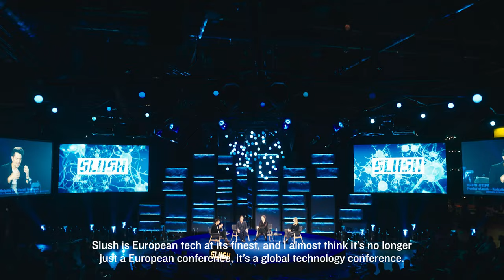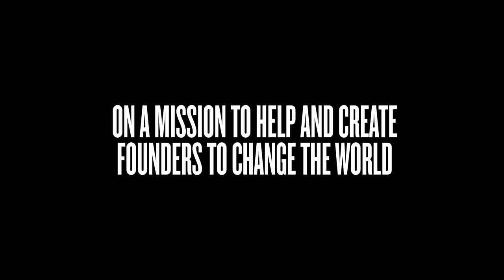Why Slush Exists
Slush is a not-for-profit on a mission to help and create founders to change the world. To achieve this, we annually host the world's leading startup event in the cold and dark city of Helsinki, Finland.

Every November, Slush brings together the most curated crowd of European startup founders and operators as well as leading venture capital funds. Slush enables impactful collisions, delivers hands-on company-building advice from industry experts, and fosters a community of collaboration and innovation.

Slush is built by the next generation of future founders: ambitious students and recent graduates. On top of that, every year, Slush offers 1,600 volunteers the opportunity to dive deep into the startup ecosystem and inspires them to begin their own founder journey.

Slush—the most founder-focused event on Earth.

Video by Veli Studio